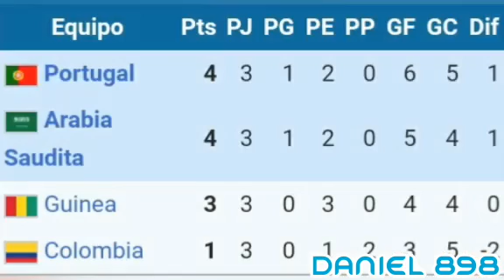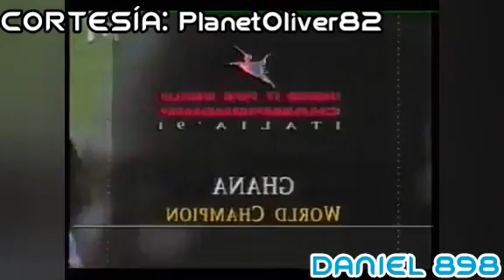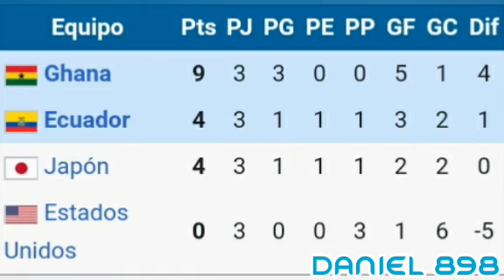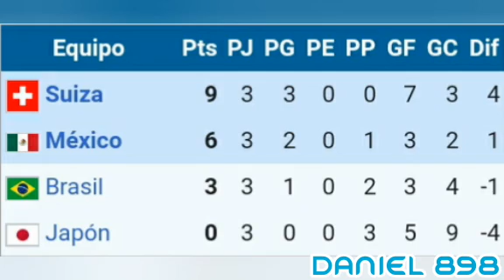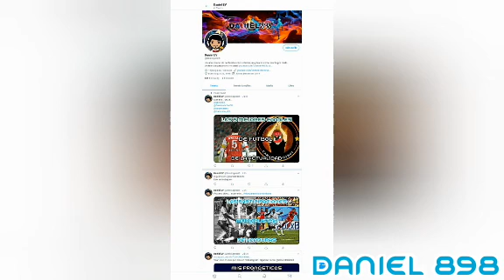SELECCIONES CAMPEONAS SUB 17 QUE QUIZÁ NO CONOCÍAS | DANIEL 898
Síganme en Instagram: @daniel8982020